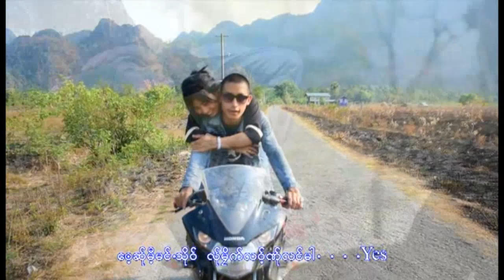Muvy Ba Nor Lae ; Le De [Official MV]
Poe Karen Song Muvy Ba Nor Lae ; Le De